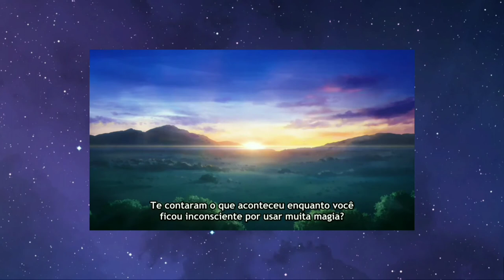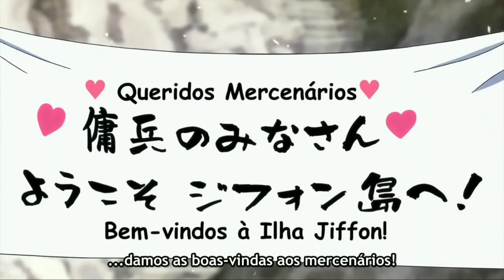O ISEKAI DO FAZENDEIRO VOLTOU!! | 100-man no inochi no ue ni ore wa tatteiru 2 EP1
não se esqueça do like e comentar  no vídeo

THUMBNAIL: 100-man no inochi no ue ni ore wa tatteiru

╰( ･ ᗜ ･ )➝♬ Música ♬

♛ AVISO BEM LEGAL ♛

Eu não possuo o anime, música, arte, ou a letra. Este vídeo não pretende violar qualquer dos direitos autorais. Isto é SOMENTE para promover a obra.